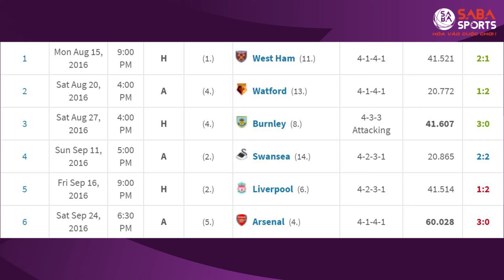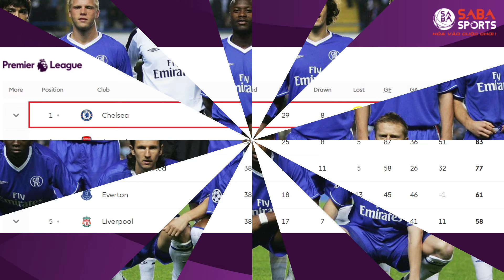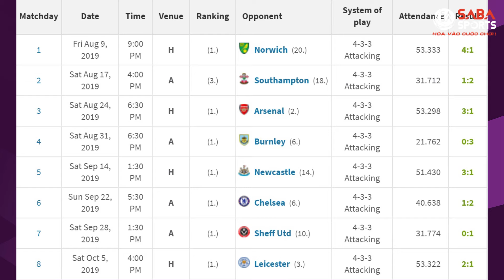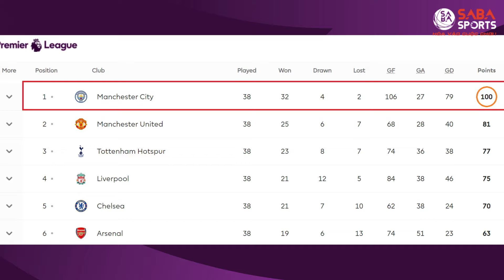Những nhà vô địch Ngoại hạng Anh có điểm số cao nhất lịch sử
Nếu là một fan cứng của Ngoại hạng Anh, hẳn bạn còn nhớ những tập thể mạnh mẽ đã từng đoạt cúp, ví dụ như đội hình bất bại của Arsenal hay phiên bản Manchester United với hàng công cực khủng cách đây hơn 1 thập kỷ. Nhưng xét về mặt thành tích, liệu đó có phải là những đội mạnh nhất lịch sử Premier League hay không? Hãy cùng SABA Sports tìm câu trả lời thông qua danh sách 5 nhà vô địch nước Anh có điểm số cao nhất trong 1 mùa bóng, tính từ năm 1993 đến nay.

Quý khán giả hãy ấn nút SUBSCRIBE và CHUÔNG THÔNG BÁO để đón xem nhiều sản phẩm hay về tin tức thể thao trong và ngoài nước của kênh SABA Sports Vietnam nhé!

Xem thêm các tin tức thể thao hot nhất tại vn.sabasports.com

Credits:
Loving Caliber - Picture Of You (oomiee Remix) (Instrumental Version) - Courtesy of